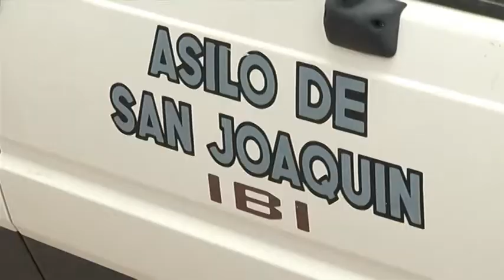Notícia Diputació pagarà redacció projecte geriàtric Ibi 25 octubre 2017